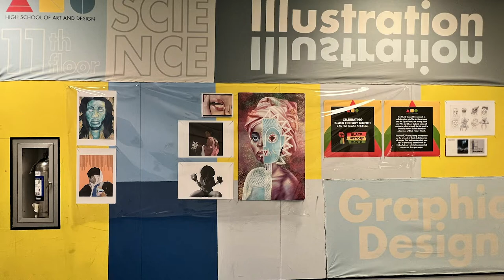THE HIGH SCHOOL OF ART & DESIGN: A Day In The Life 2022